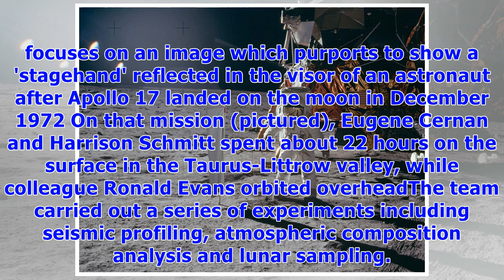Conspiracy theorists go wild over new 'fa.ke apollo moon landing' photo